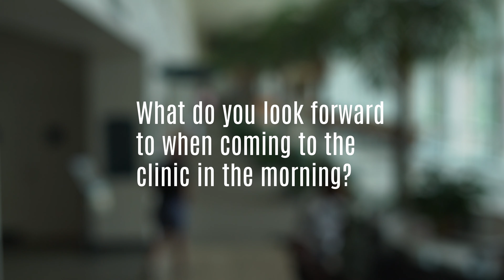Amber Malik, MD | Family Medicine | Kelsey-Seybold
Amber Malik, MD is a Family Medicine physician and provides care for patients at Kelsey-Seybold Clinic in Houston, Texas.